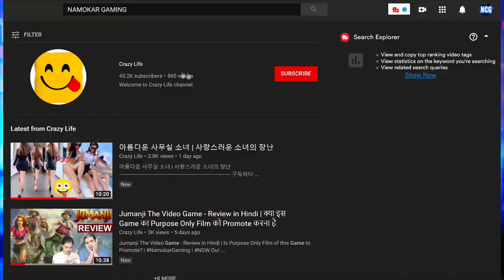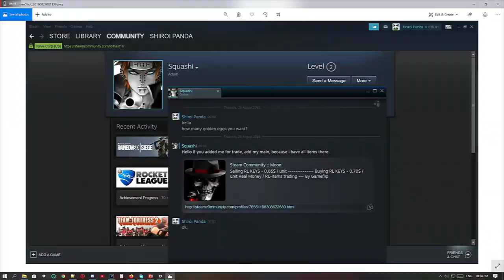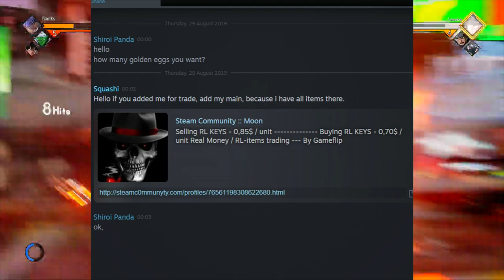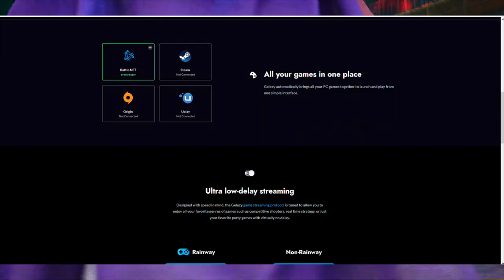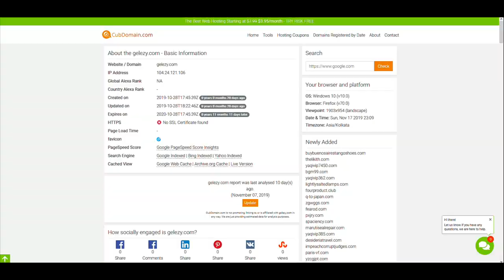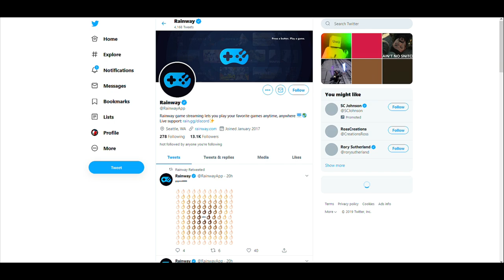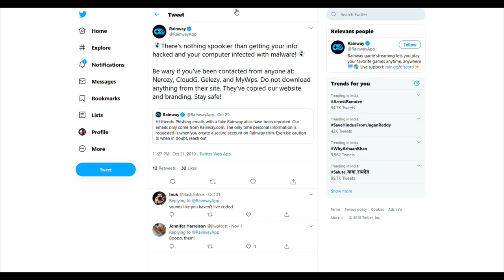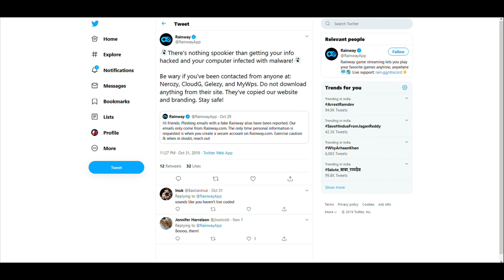Save Your Youtube Channel From Phishing Attacks | Hindi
To friends aaj ki iss video me me aapko batane wala hu ki aap kaise phishing attck ko indentify kar sakte ho , isse phle aap ek victim ban jao.

Processor Intel Core i5 9400F
Motherboard MSI H310M PRO-VDH
Ram Corsair LPX 8GB DDR4 3000Mhz
Graphic Card Inno3D GTX 1660 6GB
Ssd WD Green 240GB
Hard Drive WD Blue 1TB
Psu Cooler Master 450 Watt
Cabinet Zebronics Typhoon
Keyboard Zebronics MaxPlus Mechanical
Mouse Zebronics Phobos
Gaming Hedset Redgear Cosmo 7.1 RGB
Monitor LG 22 inch 22MP68VQ